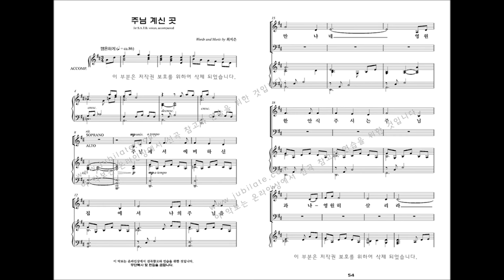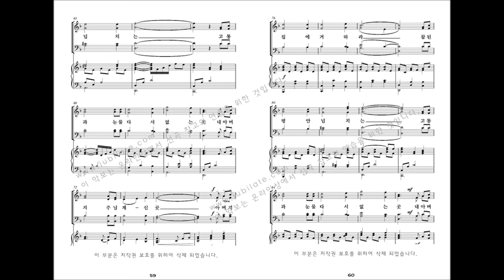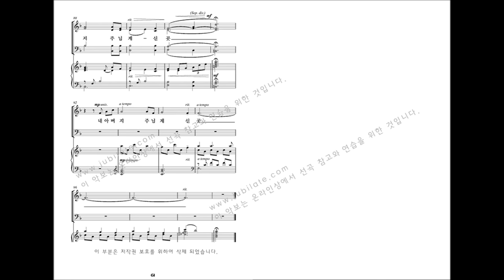[부활절 칸타타] 최지은 '그날' 06.주님 계신 곳